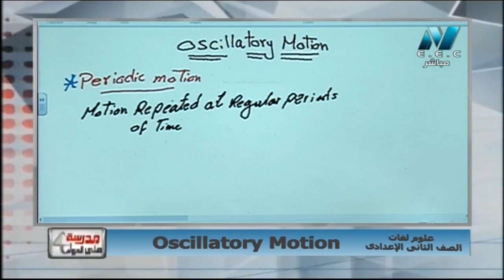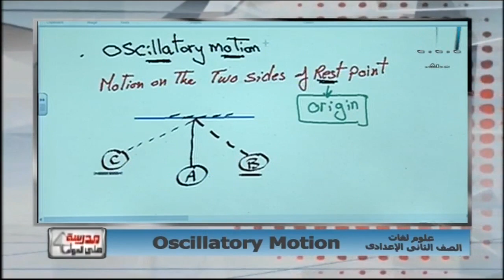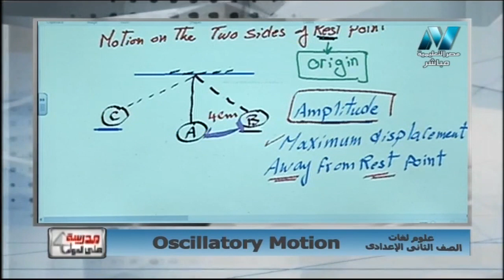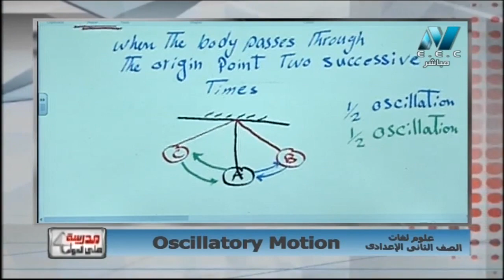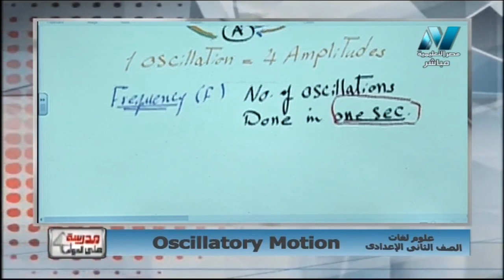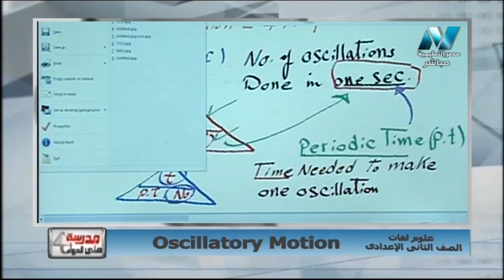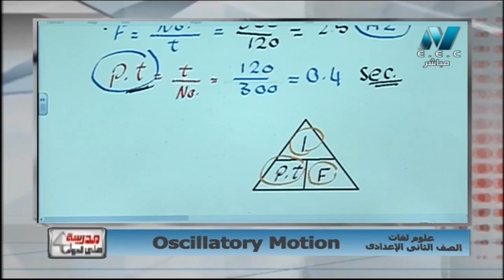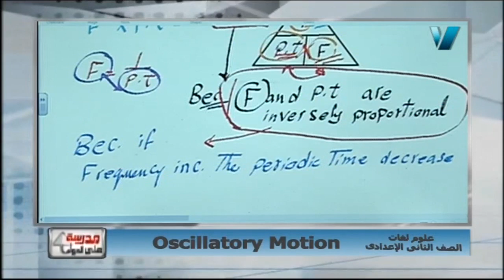علوم لغات 2 إعدادي حلقة 2 ( Oscillatory motion ) أ محمد محمود 14-02-2019